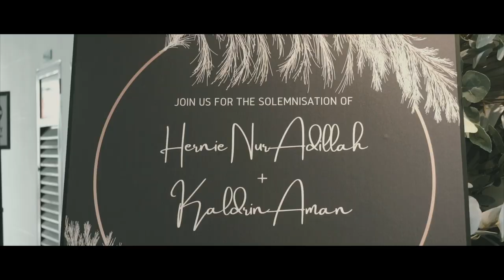Malay Wedding | The Wedding of Hernie & Kaldrin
Official video for Hernie & Kaldrin wedding reception.

Filmed by Ikram
Edited by Adly